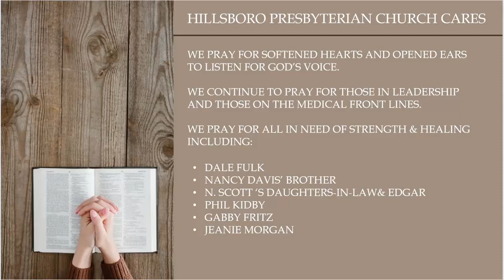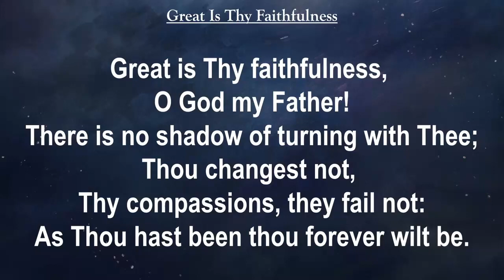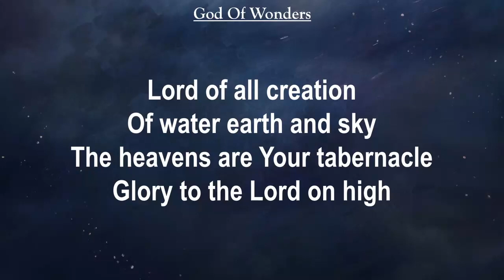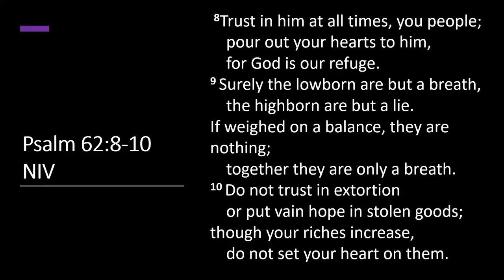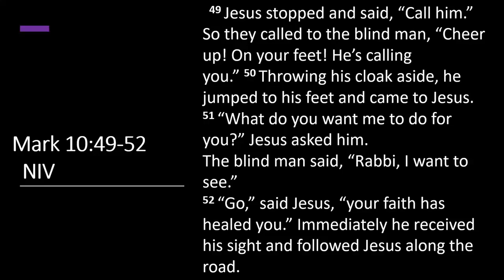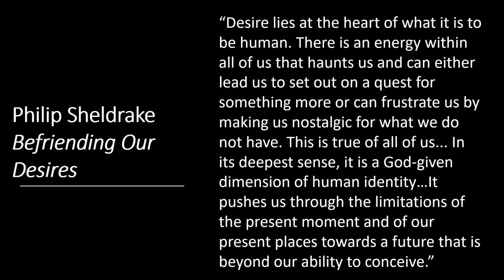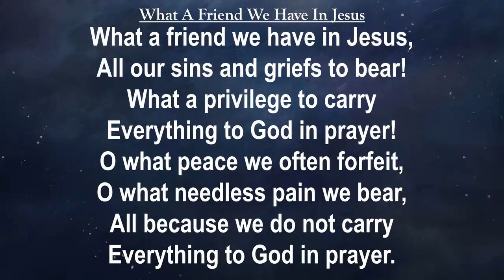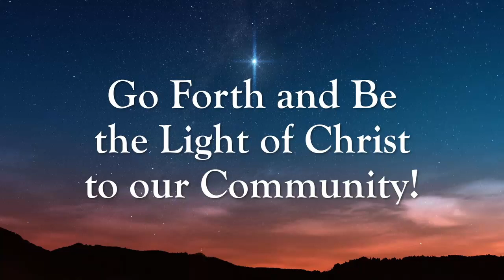Sunday Worship Service 21-Jan-2024 - What Do You Want?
Hillsboro Presbyterian Church
Hillsboro, Oregon
Sunday Service 21-Jan-2024 - What Do You Want?

Edited